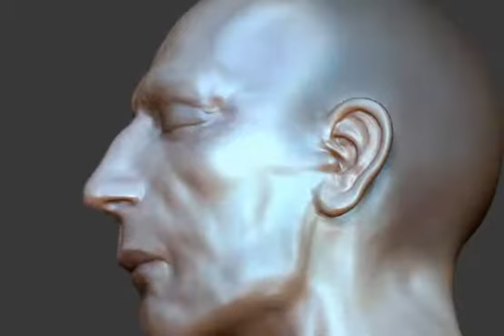3d Modeling Reel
A 3d model reel with characters used for various productions.